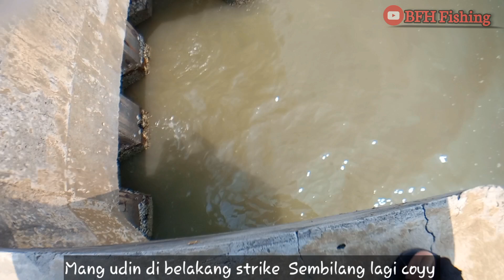Benar Saja !!! Pakai Umpan Ini Joran Pancing Saya Hampir Mau Patah !! Dam ijo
asalamualaikum sluur ,salam sejahtera buat kita semua @PapahHafiz   mancing lagi kita coyy di dam ijo pltu lontar lagi nih x ini saya mancing di temani kang apip lagi coy dan juga mang udin spesialis sembilang.
kali ini saya nyoba udang peci yang punya tekstur empuk dan sangat disukai berbagai jenis ikan.

Bagaimana keseruannya ,langsung saja simak ke videonya . . .
Piranti yang digunakan
Rod :Elito Bengkek UL
Reel:1000 power handel
Kail: daido no  6
Umpan:udang Peci / paname
Spot :Dam ijo Pltu lontar